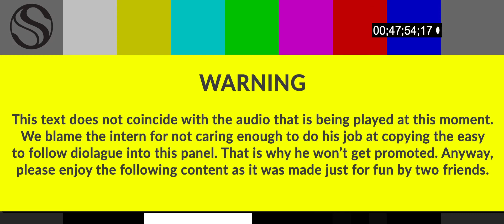Film Fight (Short Film)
This film is one of our just for laughs type videos. It was purposefully overacted and editing with the sole intent to get one good laugh. Hope this short film is entertaining. Also keep in mind this film was one of our earlier productions, the style and production isn't as sharp as it would be now. -Springset Studio

(This is a reupload of the original due to complications with the original upload)

Cast and Crew:
Director- Jacob Medeiros
Actor-Patrick Jones
Actor- Jacob Medeiros